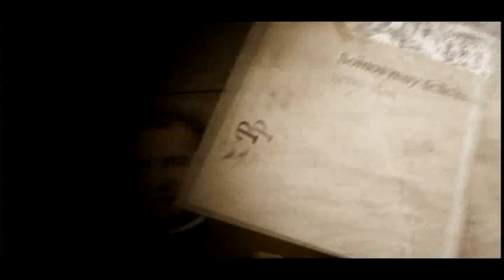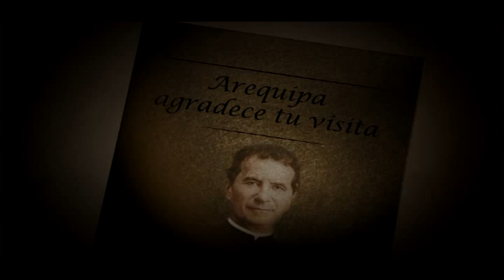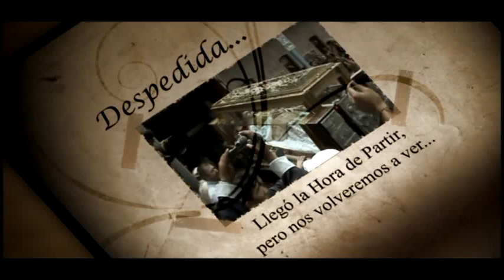Don Bosco en Arequipa - videobook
Comparto un video album - resumen de la visita de Don Bosco a Arequipa, una producción realizada en el año 2010.